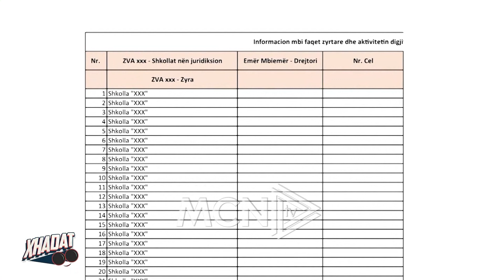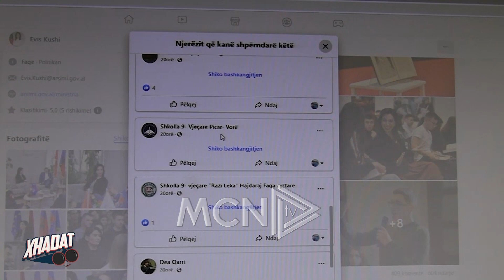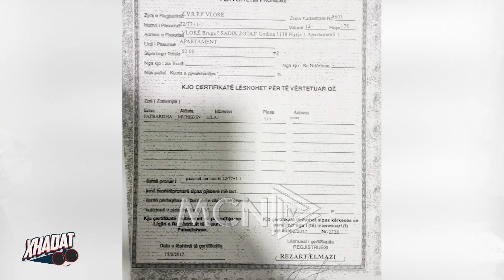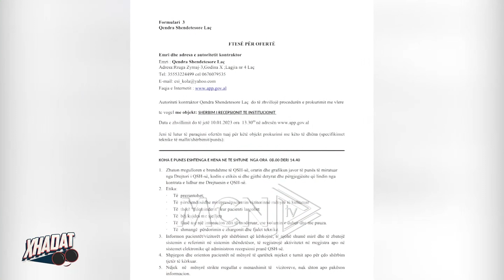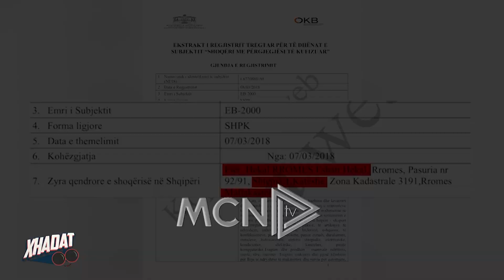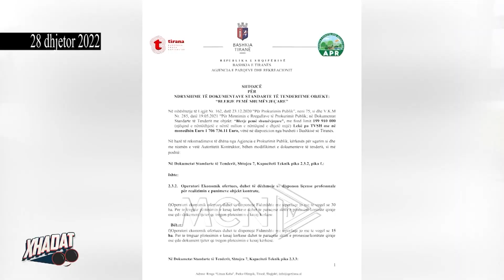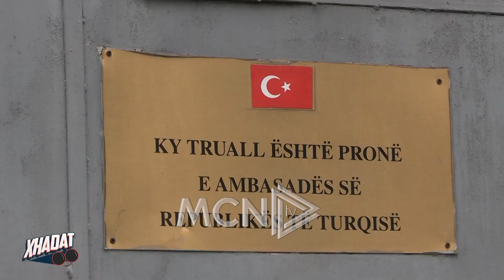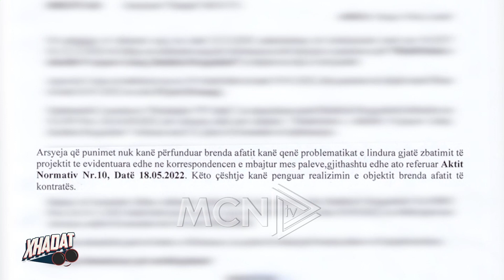Xhadat- 20 Janar 2023